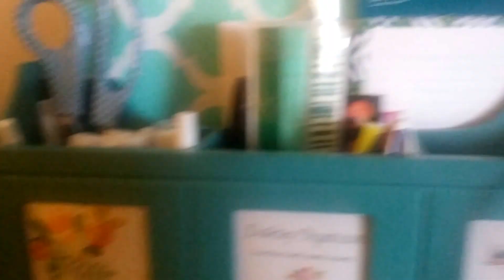ORGANIZACION DE OFICINA- EL ORGANIZADOR DE ESCRITORIO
ORGANIZACION DE OFICINA-  PARTE 3 FINAL! EL ORGANIZADOR DE ESCRITORIO
ORGANIZADOR DE PAPELES Y UTILES
Aqui les muestro el organizador que usamos para papeles de la escuela. Gracias por visitarme y si te gusto dale like, comparte y no olvides suscribirte y presionar la campana para que no te pierdas en cuanto suba un video que vienen muchisimos! los quiero! Agradesco su comentario! Besos y Bendciones en sus dias!